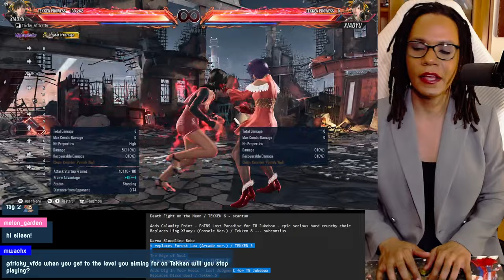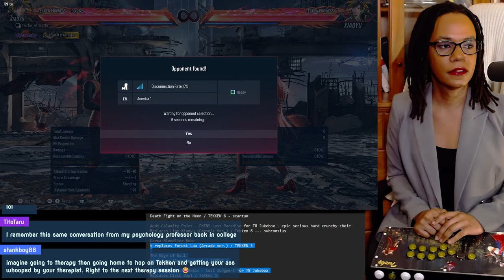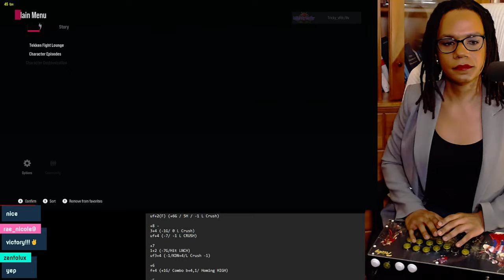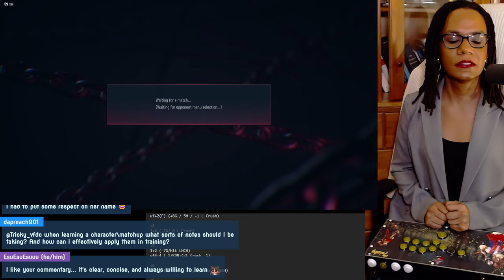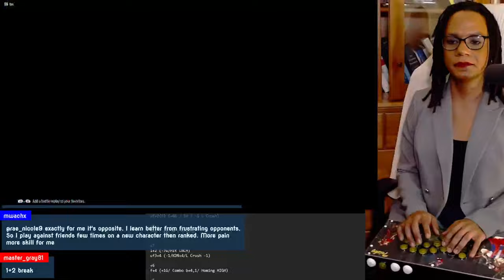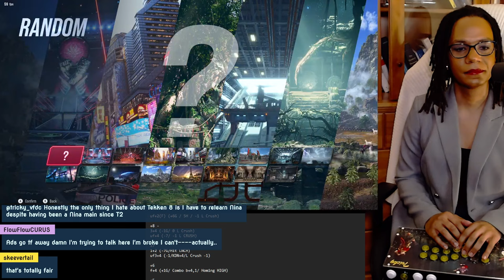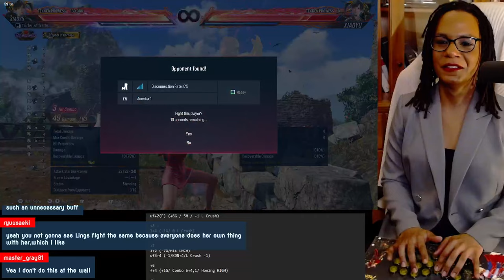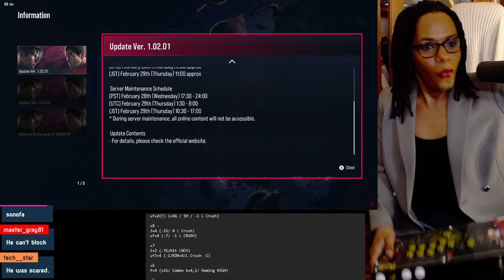Mastering Frame Pressure in Fighting Games: Unlocking the Language of Power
Dive into the core of competitive fighting games with an in-depth look at frame pressure and why mastering your frames is crucial. Understanding frame data isn't just about numbers; it's about comprehending the language through which games communicate the power and potential of every move. In this video, I break down why even being one frame off can mean leaving damage and crucial mixups on the table. Join me as I analyze my playsets on ranked, spar with my friend Flow, and reflect on the importance of precise gameplay. Whether you're aiming to understand the designers' intent behind move speeds or striving to elevate your game, this guide is your key to unlocking a deeper level of strategic play

00:00:00 Warming up
00:06:34 Intuition vs Frames, false Dichotomy
00:11:00 ranked
00:29:25 Sets with Flow
1:03:59 Learning the Ling Vortex